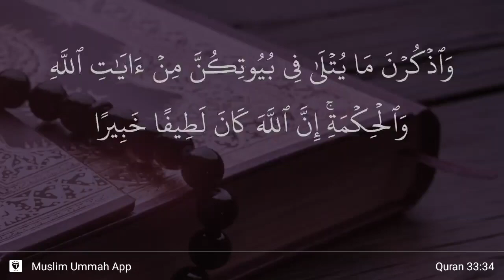Al-Ahzab ayat 34